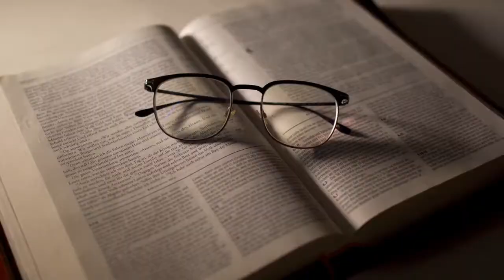madi 10 me , travay apot 11 v 19 a 30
GID LEKTI BIBLIK LA ANKOURAJE NOU LI E MEDITE SOU PAWOL SA YO POU JODIA madi 10 me ,
KE NAP JWENN NAN  travay apot 11 v 19 a 30